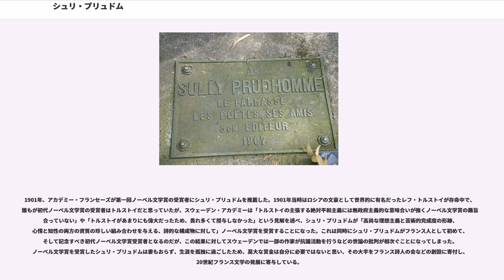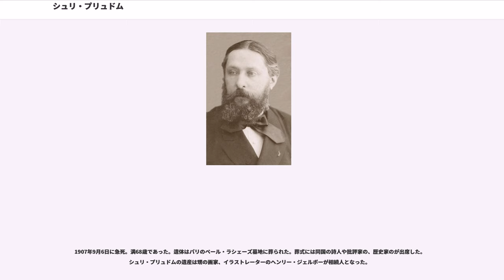シュリ・プリュドム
シュリ・プリュドム（フランス語:Sully Prudhomme、1839年3月16日 - 1907年9月6日）は、フランス・パリ出身の詩人、随筆家。 本名はルネ・フランソワ・アルマン（・シュリ）・プリュドム（"René François Armand (Sully) Prudhomme"）。

1865年に出版された処女作の詩集『詩賦集（"Stances et Poèmes"）』は同国のロマン主義を代表する詩人アルフォンス・ド・ラマルティーヌを髣髴させるような文体で、哀愁に満ちたその内容は「近代批評の父」と呼ばれた同国の文芸評論家であるシャルル＝オーギュスタン・サント＝ブーヴから称賛され、文筆活動を行うきっかけになった。また『詩賦集』に収められた詩『壊れた花瓶（"Le Vase Brisé"）』は失恋をもとに壊れた心の優美な隠喩をうたっており、シュリ・プリュドムの作品を代表する詩になっている。

詩人としては高踏派に属したが翻訳家としても古代ローマの詩人、哲学者のルクレティウスが残した『』をフランス語に翻訳したりと、文学や科学、哲学の調和を図ろうとした業績が評価され、1901年に「高尚な理想主義と芸術的完成度の形跡、心情と知性の両方の資質の珍しい組み合わせを与える、詩的な構成物に対して」記念すべき第一回ノーベル文学賞を受賞した。初代ノーベル文学賞受賞者となったシュリ・プリュドムは獲得した賞金のほとんどを文学の協会に寄付し、1902年にはなど、文学の協会の創設に携わっている。

同国のジャーナリスト、政治家のが1881年に亡くなると、同年から1907年にかけてアカデミー・フランセーズの第14代座席番号24に就任し、シュリ・プリュドムの死後は同国の数学者アンリ・ポアンカレがその席に就いた。またアカデミー・フランセーズの会員に在籍中の1895年にはレジオンドヌール勲章のシュヴァリエが受勲されている。

甥に同国の画家、イラストレーターでコケットリーを風刺した絵で知られたを持ち、シュリ・プリュドムは生涯を孤独に過ごしたため、ジェルボーが唯一相続人として遺産を受け取っている。

1839年3月16日、フランスのパリに裕福な商人の家庭にルネ・フランソワ・アルマン（・シュリ）・プリュドム（"René François Armand (Sully) Prudhomme"）として生まれる。はじめは技術者を志してリセ・ボナパルト（"Lycée Bonaparte"、現:）で学んでいたが、眼病を患ってしまったため退学を余儀なくされ、エンジニアとしてのキャリアを断念することになった。その後はフランス東部のソーヌ＝エ＝ロワール県ル・クルーゾにある社（現:シュナイダーエレクトリック）で働いたが、やがて法律の道へ興味を示すようになり、弁護士として勤務した。この頃、所属していた学生サークルの「ラ・ブリュイエール会議（"Conférence La Bruyère"）」で詩を発表するようになり、評価を受けたため文学の道を歩むきっかけになった。

1865年には処女詩集『詩賦集』を発表し、同国の文芸評論家であるサント＝ブーヴから称賛され、高踏派の詩人として執筆活動に励むようになった。翌年1866年には『試練（"Les Épreuves"）』、1869年には『孤独（"Les Solitudes"）などの詩集を発表し、本格的に詩人としての地位を確立した。この頃に同国の詩人、劇作家のルコント・ド・リールが編集した『現代高踏詩集』にも詩を寄せていたが、1870年代の後半に入ると古代ローマの詩人、哲学者のルクレティウスが残した『事物の本性について』を翻訳したりと、初期の叙情的な作風から離れていった。

1878年に詩集『正義（"La Justice"）』を、その10年後に『幸福（"Le Bonheur"）』を発表したが、文学的な手法の極端な節約は、詩情を損ねる結果となりその作風は既に哲学的な内容になっていた。

1890年代後半は同国の生理学者で1913年にノーベル生理学・医学賞を「アナフィラキシーの研究」で受賞することになるシャルル・ロベール・リシェと知り合い、雑誌『』にも関心を示し、リシェの寄稿する文章にシュリ・プリュドムが返答する形で同じように文章を寄せていた。

1894年に起きたドレフュス事件に際しては最初に...